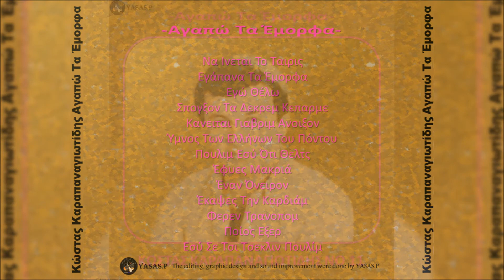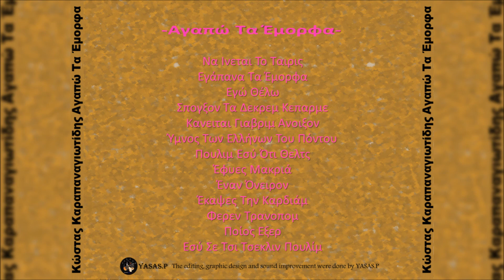Κώστας Καραπαναγιωτίδης-Αγαπώ Τα Έμορφα FULL CD YASAS.P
From the CD "Αγαπώ Τα Έμορφα" 1987
Τραγούδι: Κώστας Καραπαναγιωτίδης & Σοφία Κονσταντινίδου
Λύρα: ?
From the CD "Agapo Ta Emorfa" 1987
Sing: Kostas Karapanagiotidis
Pontian Lyra: ?

1. Να Ινεται Το Ταιρις
2. Εγάπανα Τα Έμορφα
3. Εγώ Θέλω
4. Σπογξον Τα Δεκρεμ Κεπαρμε
5. Κανειται Γιαβριμ Ανοιξον
6. Ύμνος Των Ελλήνων Του Πόντου
7. Πουλιμ Εσύ Ότι Θελτς
8. Έφυες Μακριά
9. Έναν Όνειρον
10. Έκαψες Την Καρδιάμ
11. Φερεν Τρανοπομ
12. Ποίος Εξερ
13. Εσύ Σε Τσι Τσεκλιν Πουλίμ